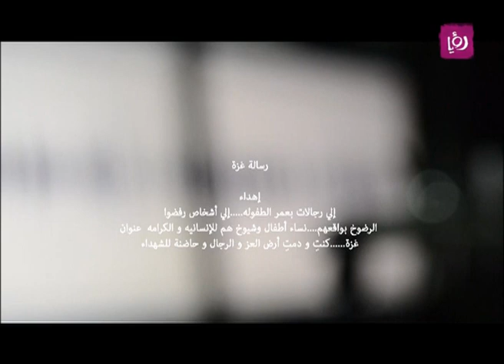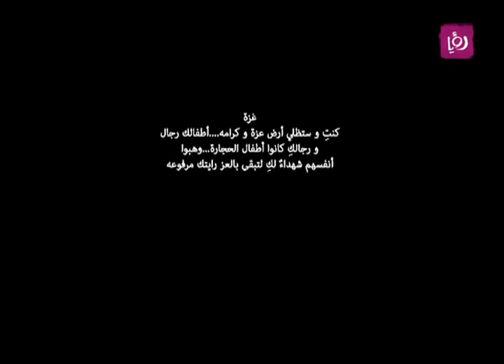حملة رؤيا_مع_غزة - تقرير عن رسائل تضامنية لأهل غزة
تقرير لبرنامج "حلوة يا دنيا" الصباحي ليوم الجمعة 1/8/2014 وفيه رسائل تضامنية من بعض الزملاء في رؤيا لأهل غزة وذلك في الحلقة الخاصة من البرنامج التي خصصتها رؤيا لتقدم الدعم والمساعدات المادية للأهل في غزة تحت عنوان "رؤيا مع غزة".